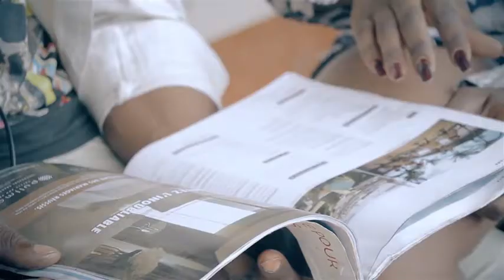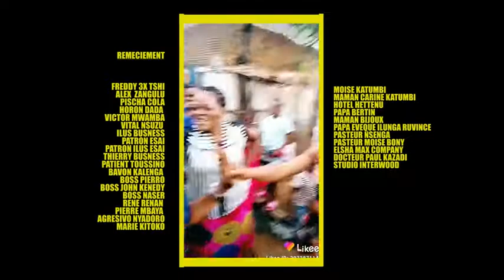Miradi 2 SÉRIE CONGOLAISE de Lubumbashi A Elsha Michael Film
Miradi film complet en version kiswahili langue locale de congolais, c'est un film qui parle sur un couples et leurs voulait pas que son Père épouse une autre femme...
 Miradi ce la fille qui as joué le rôle principal de c'est film,

(un Film tournée au Congo dans la ville de Lubumbashi dans la province du haut Katanga )

suivez cette belle histoire éducatif!

Groupe Elsha compony nous évoluons dans la ville de Lubumbashi dans la République démocratique du Congo

numéro de compact:
appel ou message

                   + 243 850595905